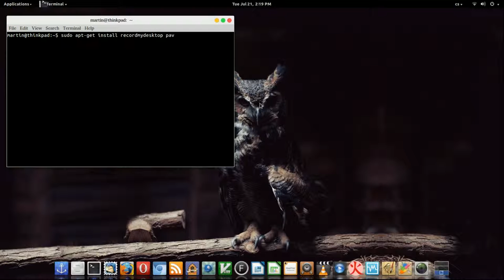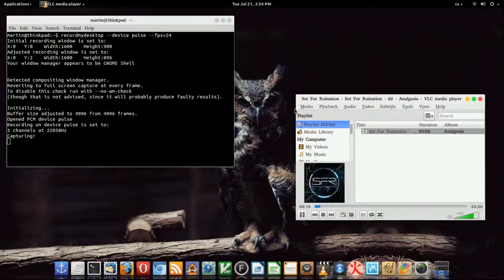recordmydesktop - Record application's audio (Linux / Ubuntu)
recordmydesktop - how to change audio source from microphone to application's sound.